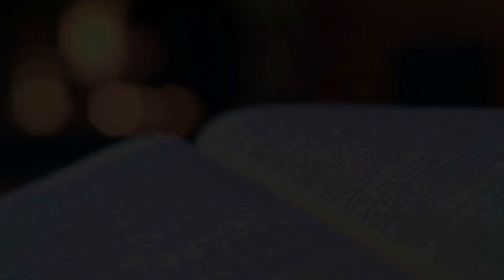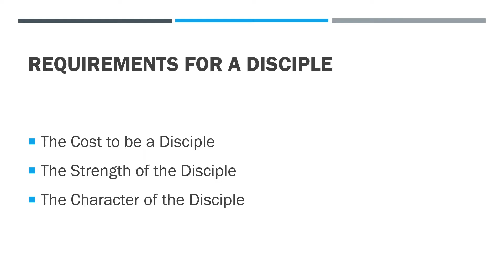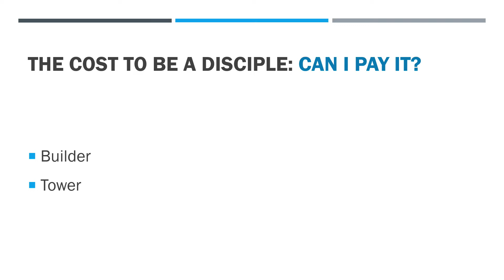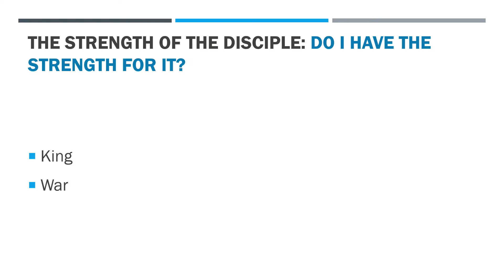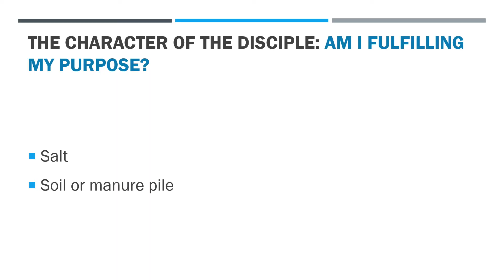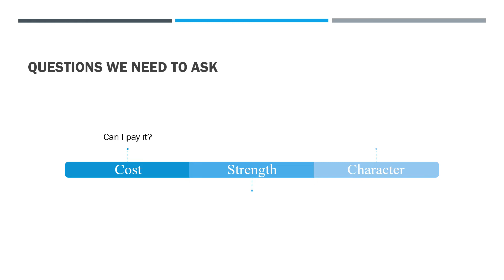Requirements for a disciple (English Service)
Requirements for a disciple
Luke 14:25-35

Message by Pr. Charles Jaico Chandy
English Service
(Video by Joel)